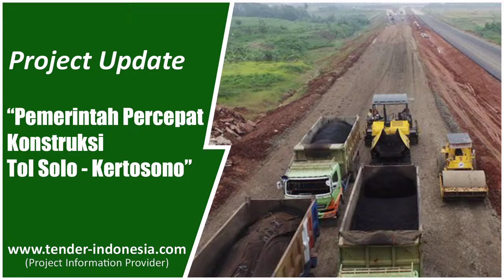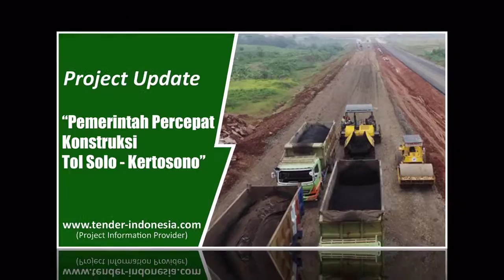Project Update Tender Indonesia Senin, 30- 05-2016